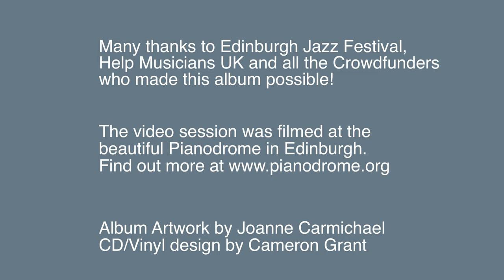Matt Carmichael - Album Launch Online Concert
This 40 minute 'live' set of music from Matt Carmichael's debut album 'Where Will The River Flow' (out now - get your copy was beautifully filmed and recorded at Edinburgh's Pianodrome last year. We're excited to be premiering and we hope you love it as much as we do!

Matt Carmichael - Tenor Saxophone
Fergus McCreadie - Piano
Ali Watson - Double Bass
Tom Potter - Drums

All music written by Matt Carmichael

With special guest Charlie Stewart